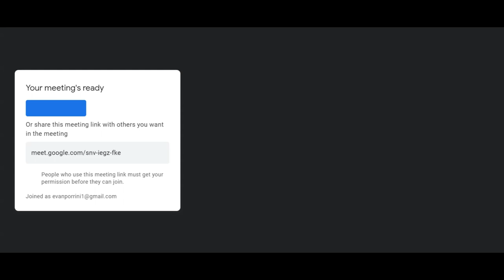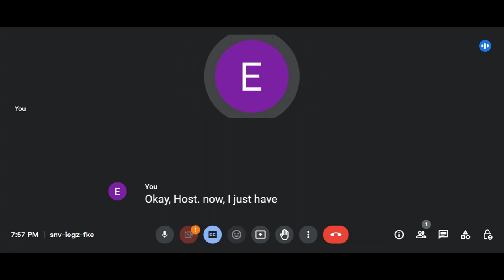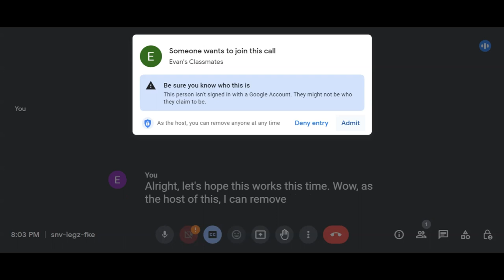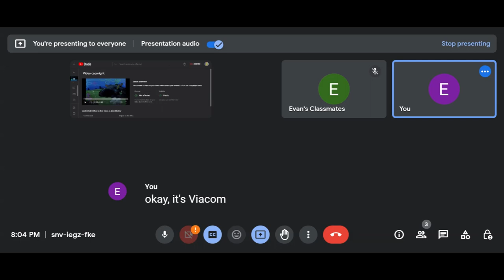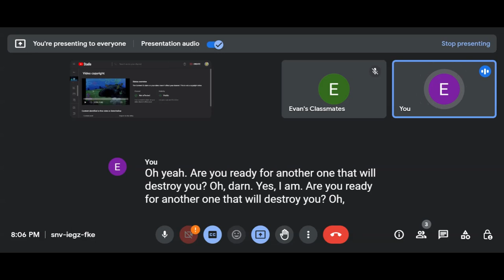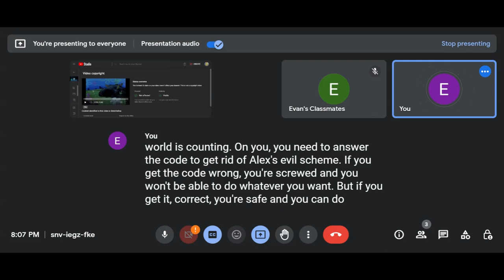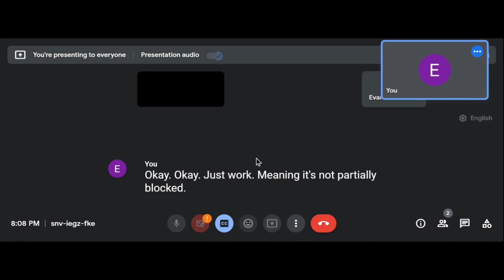Copyright Protected Content Found